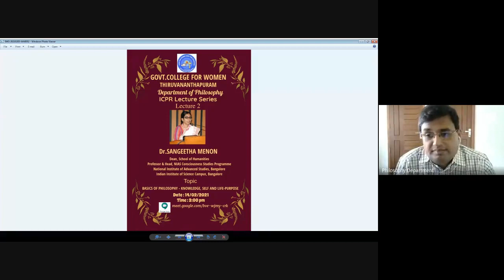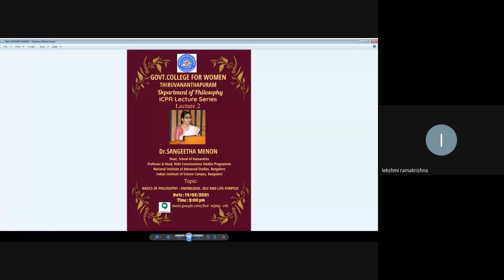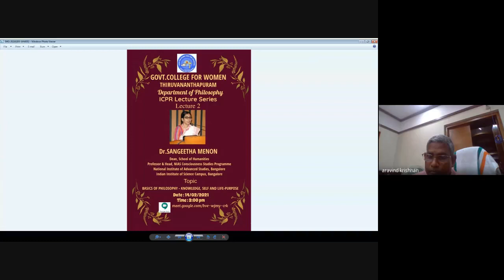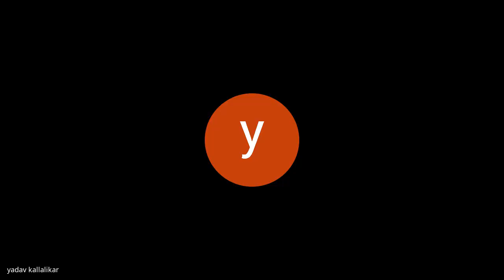ICPR Lecture Prof Sangeetha Menon 14/02/2021 3.00pm